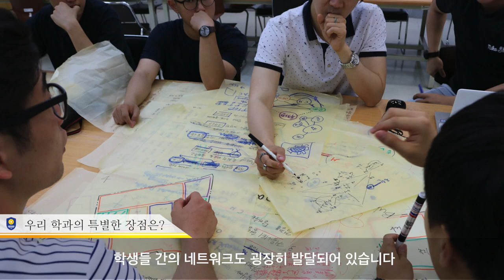[하이틴TV] 안양대학교 - 도시환경바이오공학부 도시정보공학전공